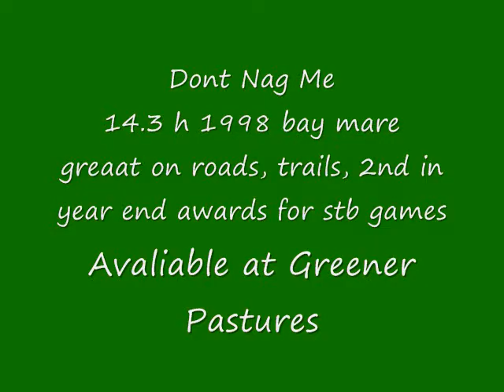Maggie adopted Feb. 15, 2011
Nag has a short, athletic build and a flashy trot, making her an ideal show or games prospect
Walk, trot and canter.  Nag also still paces. Great for long trail rides!
Nag competed in the April 2009 Standardbred Games Day, she finished 5th overall in the Green Division,
competing against 20 other horse and rider combinations. (This was her 5th time under saddle)
She also competed in all three 2010 Standardbred games days and took home 2nd place in the year end awards for the green division (out of 30 horse/rider combos)
Nag has been out on the roads, down the trails, through Campbell Valley Park/highpoint. nothing really phases her, she enjoys her outings and is a very willing partner for any activity.
Nag has also done a small cross rails.

She is a sweet girl looking for her partner.